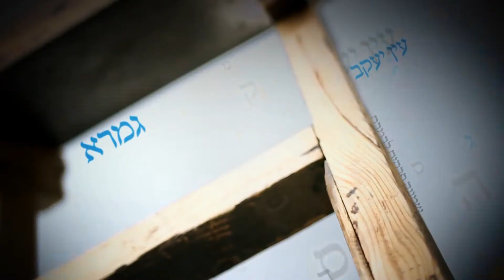תלמודה של ארץ ישראל - מי מוכנה להתקדש בפרש השור חלק א - הרב ראובן פיירמן - שיעור 9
נהנתם ? החכמתם ? מעוניינים לחזק את 'ערוץ מאיר' ? לתרומה מאובטחת הכנסו סדרת שיעורים מאת הרב ראובן פיירמן על תלמודה של ארץ ישראל